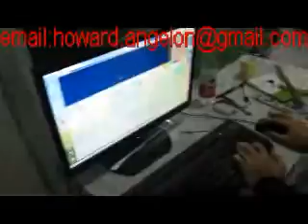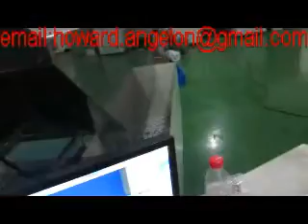Color Sorting Machine máquina de classificação de cor Plastic flakes scraps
Color sorting for mixed colored plastic flakes, sorting out white, red, blue, green, Check 1:43 and 7:18 if you are not patient enough :) should be helpful for some pastic recycling factories.